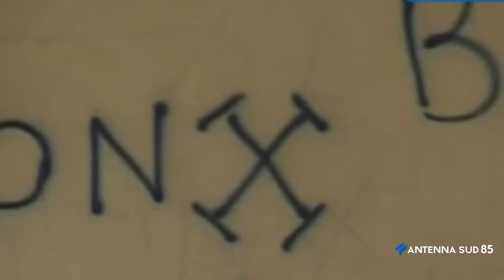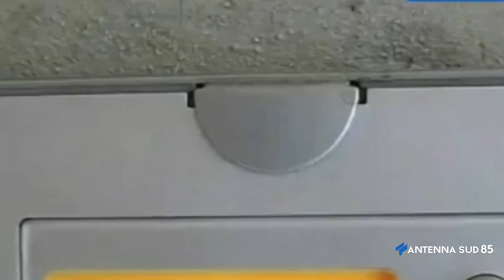08 Febbraio 2021 Sfratti in Puglia a rischio 40mila famiglie